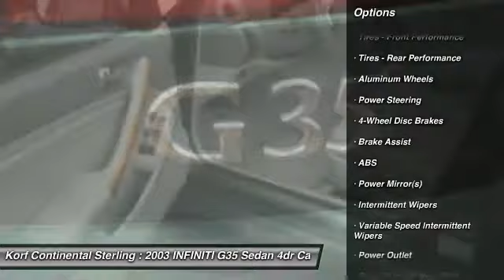2003 INFINITI G35 Sedan 008874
2003 INFINITI G35 SEDAN Sterling, CO
Stock# 008874

Korf Motors
520 E. Chestnut Street

New Price! Green 2003 INFINITI G35 Luxury RWD 5-Speed Automatic Electronic with Overdrive 3.5L V6 DOHC 24V 127 Point Quality Inspection, G35 Luxury, 4D Sedan, 3.5L V6 DOHC 24V, 5-Speed Automatic Electronic with Overdrive, RWD, Green.

Korf Motors is Northeastern Colorado's Volume Dealer ! For the BEST prices and BEST selection... Its always Korf Motors !

Awards:
* 2003 KBB.com Best Resale Value Awards
The best deals anywhere are at Korf Autogroup!